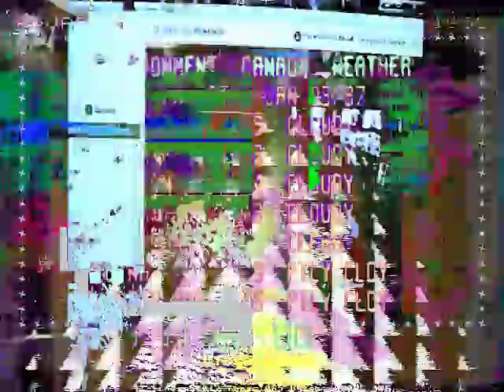Why does the nurse cook?